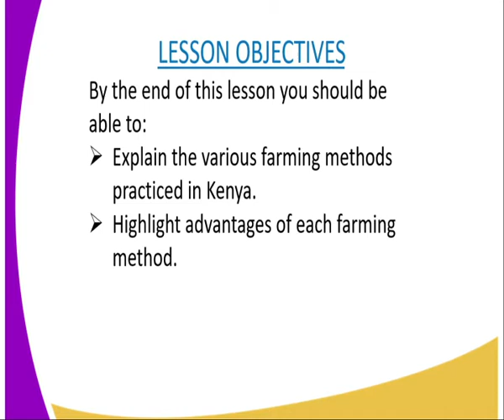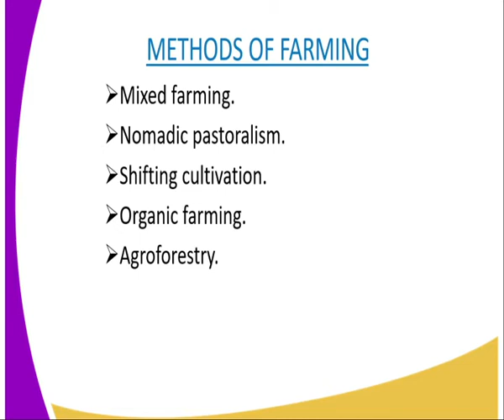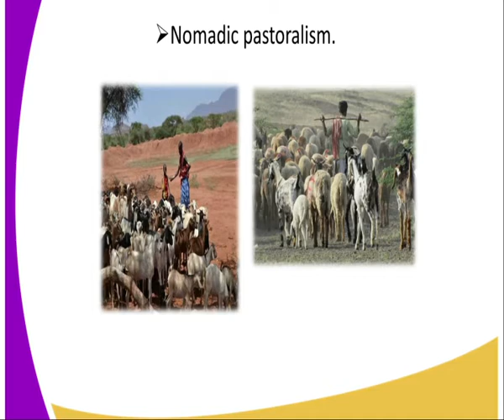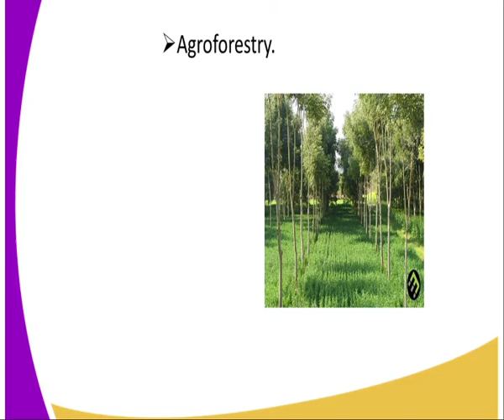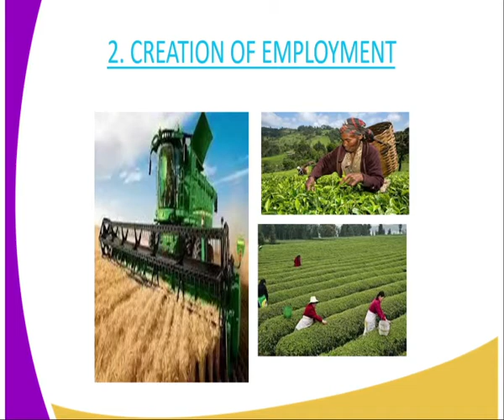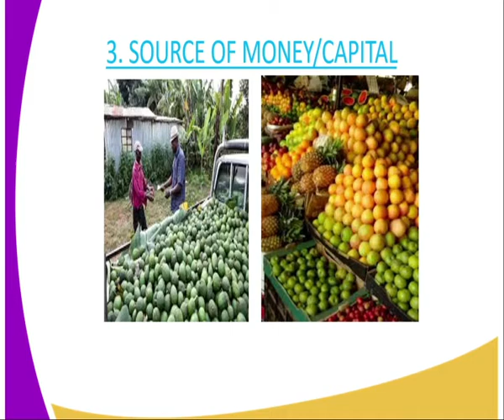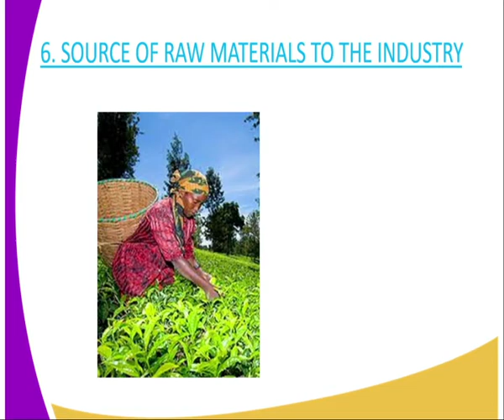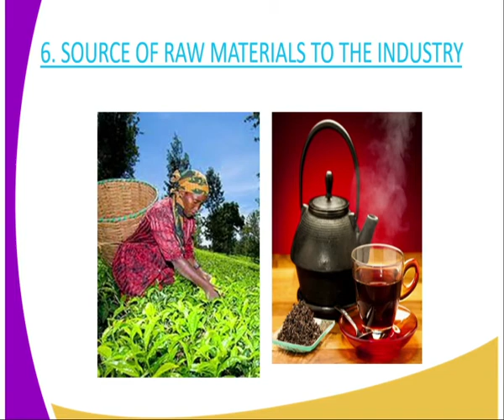Agriculture form 1 Introduction to agriculture,Methods of farming and roles of argiculture lesson 3